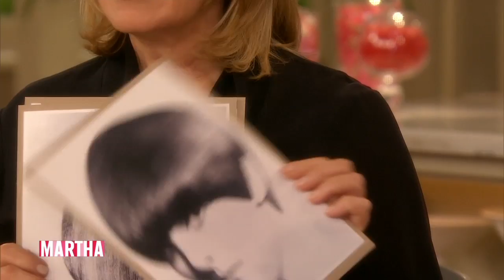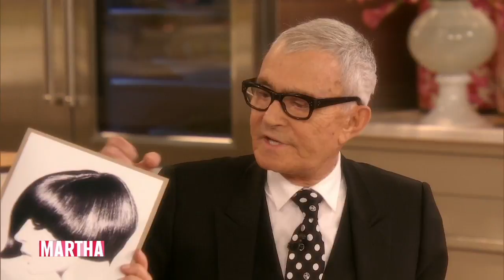Vidal Sassoon's Iconic Hairstyles ⎢Martha Stewart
Legendary hairdresser Vidal Sassoon discusses the inspiration for some of his iconic hairstyles with Martha Stewart.